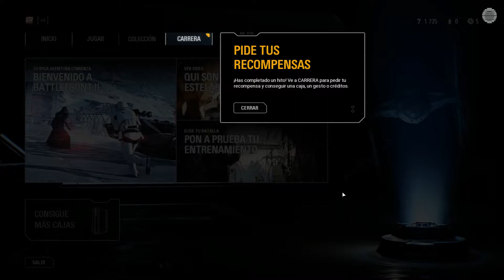EL SISTEMA DE PROGRESIÓN en Star Wars Battlefront II | Guía BÁSICA | ¿ES JUSTO?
Si te preguntas cómo es el sistema de progresión de Star Wars Battlefront II, o quieres resolver alguna duda (cartas estelares, tres tipos de monedas, cajas, desbloqueo de héroes y armas, piezas de creación, etc.), te ofrecemos esta Guía Básica en la que te lo explicamos todo claramente (por cierto, también hablamos de la rebaja en el número de horas necesarias para desbloquear nuevos héroes). También nos preguntamos si este sistema será satisfactorio a largo plazo.
Star Wars Battlefront II es un vídeojuego de combate basado en la saga Star Wars, desarrollado por EA DICE en colaboración con Criterion Games y Motive Studios, y publicado Electronic Arts el 17 de noviembre de 2017 para PlayStation 4, Xbox One, y Microsoft Windows (Wikipedia